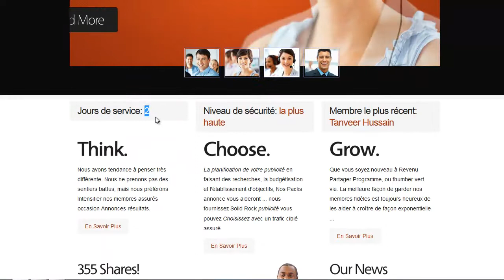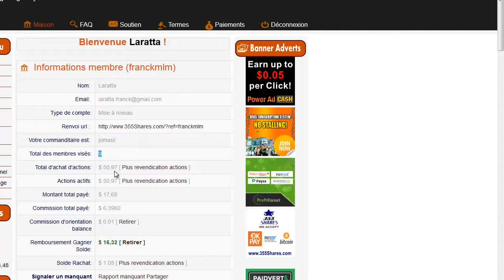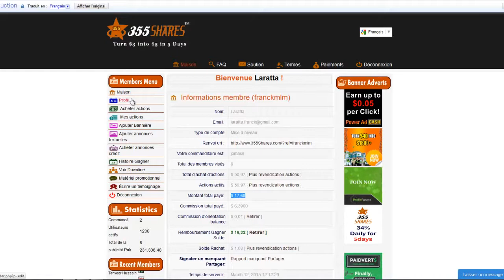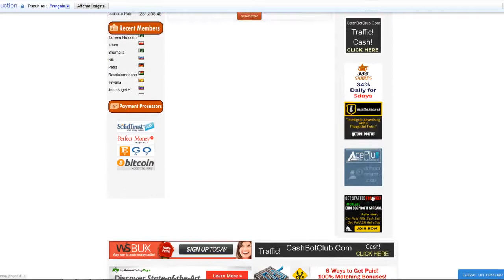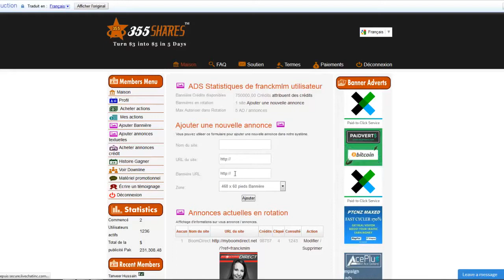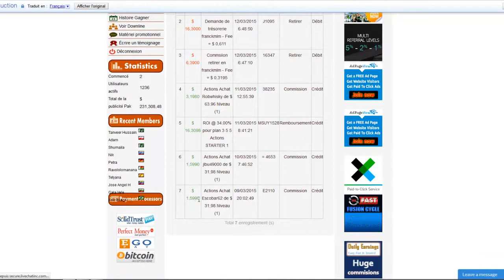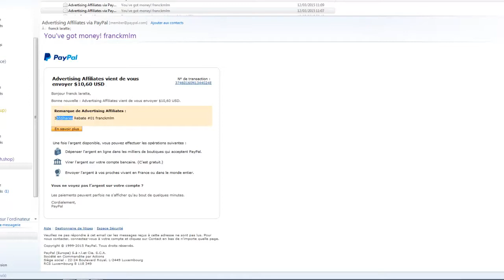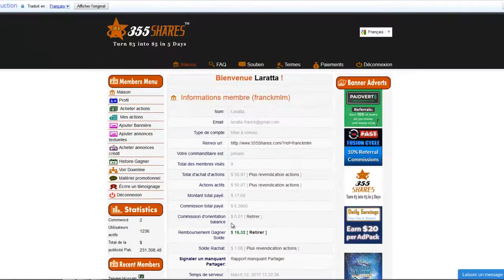Shares355 - NEW BUSINESS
355  Starter
Turn $3 to $5 in 5days!!
Earn 170% in 5 Days Your Profit 70%
Minimum Ad Pack. $3.00
Maximum Ad Pack : $300.00
Get 150000 Ad Credits Per Ad pack
Earn from your downline 3 levels deep

355 Intermediate
Turn $300 to $500 in 5 Days!!
Minimum Ad Pack. $300.00
Maximum Ad Pack : $900.00
Get 300000 Ad Credits Per Ad pack

355 Professional
Turn $1000 to $1700 in 5 Days!!
Minimum Ad Pack. $1,000.00
Maximum Ad Pack : $3,000.00
Get 500000 Ad Credits Per Ad pack